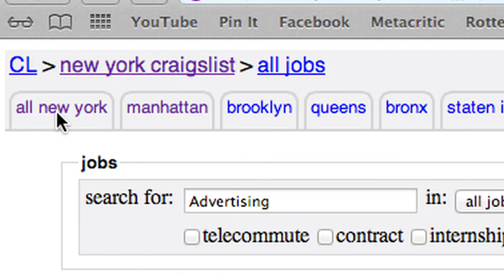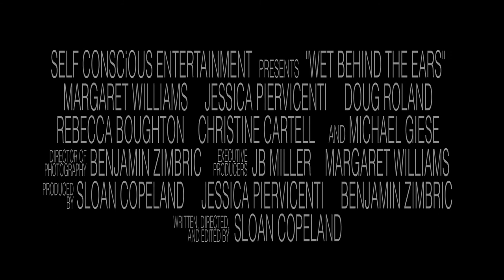WET BEHIND THE EARS - Trailer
Official Trailer from the new multi-award winning comedic feature film
                           "WET BEHIND THE EARS"

WetBehindTheEarsMovie.com